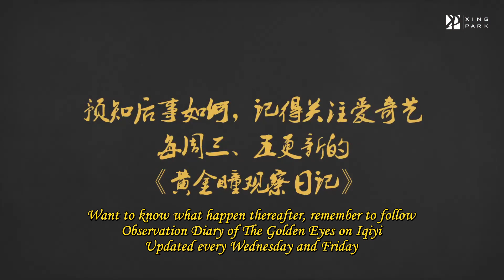[Eng Sub] 180627 The Golden Eyes 42 - Zhang Yixing engrossed in filming